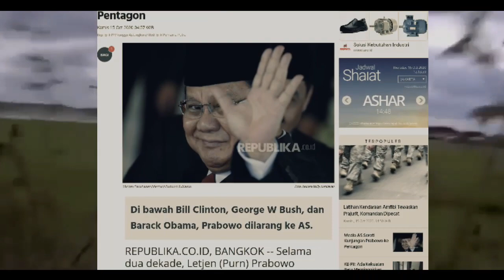PRABOWO TERBANG KeAS,BERTEEMU MENTRI PRTAHANAN AMEERIKA, BOROONG ALUTSISTA???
berita terbaru,pentagon,mark esper,prabowo,ham,donald trump,alutsista tni 2020,menhan,marinir